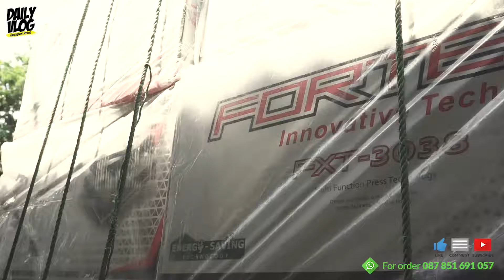Kedatangan Mesin Press FORTEX VLOG-122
Kembali lagi di Channel YouTube BENGKEL PRINT DAILY.